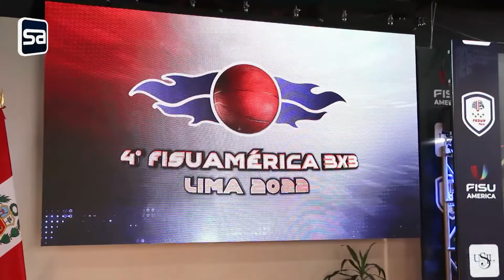USIL: Presentan FISU América Básquet 3×3 Lima 2022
La Universidad San Ignacio de Loyola, FISU América y FEDUP lanzaron oficialmente el 4.o FISU América 3×3, el campeonato internacional de básquet universitario más importante de la región, que se realizará del 17 al 22 de julio en el Polideportivo de la USIL, en Pachacamac.